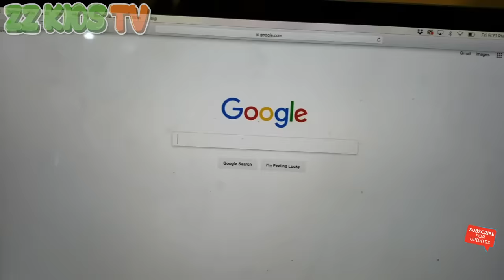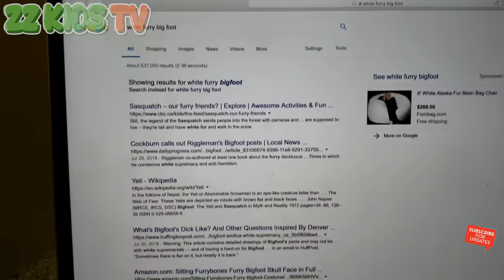Get Out! (Abominable Snowman Dude Invades ZZ Kids House)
The family hide in a room from the Abominable Snowman Dude! ZZ Dad wants this Snowman Dude to Get Out! So, mom, dad and the kids set up a trap to get the  Abominable Snowman Dude out of their house! Stop invading our house dude!

ZZ Kids TV Family Vacations / Trips / Travel Vlogs
Cute Monster Skits! Vlogskit
ZZ Kids TV Funny Skits! Vlogskit